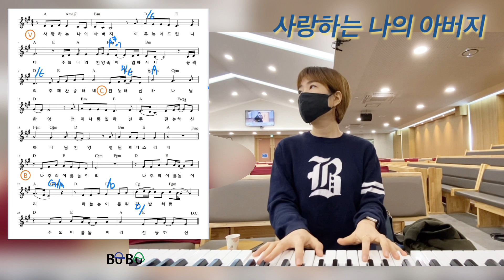[예배반주] 날 구원하신 주 감사 | 사랑하는 나의 아버지 | 일상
밴드가 아닌 단촐한 피아노 반주일 때의 레퍼런스
주님께서 허락하신 오늘의 반주 기록

높은뜻 덕소교회 수요예배 실황
인도 전영우목사
반주 및 코드체인지 Yukunni